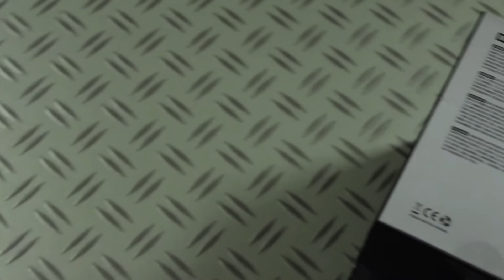J'ai Testé un Casque EXEPTIONNEL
unboxing et présentation du Marshall Monitor  !!!
Alors...Allez-vous les acheter ?

mets le SwagDePoule si tu est arrivé à la fin de la vidéo

une vidéo touts les mercredi si possible !
alors sa vous plait ?
__­_ Le produit __­_

lien amazon pour :

­__­_____ Bon Plans & Partenaires __­_____

__­_____________ Plus d'infos __­_____________
Likez et partagez
Sur ce salut
copyright©JN-technology-2016